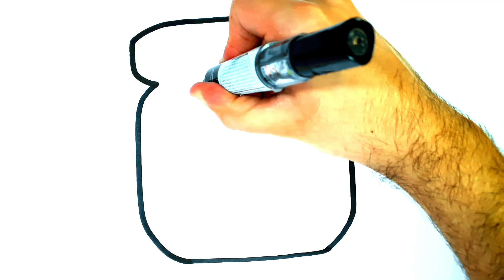KAWAII NUTELLA DIY zeichnen | süße Schoko Creme malen für Einladungen und Geburtstagskarten